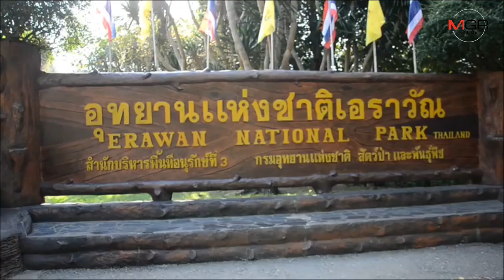อุทยานแห่งชาติเอราวัณ เตรียมพร้อมรับมือนักท่องเที่ยวช่วงเทศกาลปีใหม่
09/12/2019 อุทยานแห่งชาติเอราวัณ เตรียมพร้อมรับมือนักท่องเที่ยวช่วงเทศกาลปีใหม่
กาญจนบุรี - หัวหน้าอุทยานแห่งชาติเอราวัณ วางกำลัง วางกำลังเจ้าหน้าที่ ดูแลความปลอดภัย นักท่องเที่ยว บนน้ำตกทั้ง 7 ชั้น รับหยุดยาวปีใหม่พร้อมรณรงค์งดใช้ถุงพลาสติก เผย ปี 2562 จัดเก็บรายได้มากถึง 100 ล้านบาท